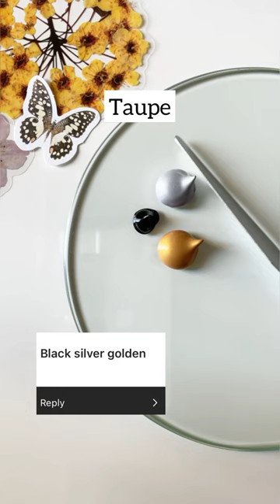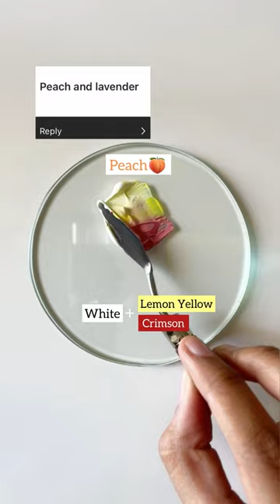Acrylic Color Mixing Guide for Beginners~ 100+ Color Recipes~ QuinnsArte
Hello my lovely YouTube Family, I know you guys find my colour mixing tutorials really helpful, so in this video I have compiled my 100+ Colour Mixing recipes which I have made overtime with a lot of study and research. I really hope you find this video useful.
In this video you will find the following colour tutorials👇🏻
1. Sage Green Colour
2. Peach Colour
3. Lavender Colour
4. Mint Green Colour
5. Periwinkle Colour
6. Off-White Colour
7. Blueberry Colour
8. Caramel Colour
9. Louis Blue Colour
10. Parrot Green Colour
11. Golden Colour
12. Brink Pink Colour
13. Tawny Brown Colour
14. Spring Green Colour
15. Persian Red Colour
16. Teal Green Colour
17. Laurel Green Colour
18. Salmon Red Colour
19. Gilver Colour
20. Army Green Colour
21. Champagne Colour
22. Deep Turquoise Colour
23. Space Blue Colour
24. Rose Gold Colour
25. Medium Purple Colour
26. Ginger Colour
27. Air Force Blue Colour
28. Taupe Colour
29. Havelock Blue Colour
30. Vermilion Colour
31. Sky Blue Colour
32. Wisteria Colour
33. Chetwode Blue Colour
34. Brandy Rose Colour
35. Strikemaster Colour
36. Sycamore Colour
37. Madison Colour
38. Hawaiian Tan Colour
39. New York Pink Colour
40. Calypso Colour
41. Blaze Orange Colour
42. Cerise Red Colour
43. Gray Asparagus Colour
44. Wine Berry Colour
45. Cavern Pink Colour
46. Lisbon Brown Colour
47. Whale Blue Colour
48. Blumine Colour
49. Jade Green Colour
50. Violet Blue Colour
51. Turquoise Colour
52. Rust Colour
53. Yale Blue Colour
54. Azo Orange Colour
55. Black Colour
56. Magenta Colour
57. Duck Egg Blue Colour
58. Lavender & Lilac Colour
59. Yellow Ochre Colour
60. Burnt Umber Colour
61. Tiffany Blue Colour
62. Mixing Primary Colour
63. Skin Shades
64. Pastel Colours
65. Emerald Green Colour
66. Canyon Rose Colour
67. Coral Colour
68. Candy Pink Colour
69. Hot Pink Colour
70. Pastel Colours
71. Muted Yellow Colour
72. Purple Colour
73. Cyan Colour
74. Fern Green Colour
75. Tangerine Colour
76. Aquamarine Colour
77. Grey Colour
78. Chocolate Brown Colour
79. Violet Colour
80. Pastel Green Colour
81. Mauve Colour
82. Pastel Coral Colour
83. Beige Colour
84. Teal Colour
85. Mustard Colour
86. Olive Colour
87. Lilac Colour
88. Homemade White Colour
89. Strawberry Pink Colour
90. Cobalt Blue Colour
91. Banana Yellow Colour
92. Almond Brown Colour
93. Kelly Green Colour
94. Burnt Coral Colour
95. Cornflower Blue Colour
96. Lime Colour
97. Azure Blue
98. Raw Umber
99. Orange Colour
100. Phthalo Green Colour
101. Baby Blue Colour
102. Metallic Copper
103. Dark Beige
104. Rose Pink
105. Squash Orange
106. Periwinkle Blue
107. African Violet
108. Antique Gold
109. Sacramento Green
110. Lavender Grey
111. Coin Grey
112. Mink Grey
113. Dark Amber
114. Coffee Brown
115. Aqua Green
116. Merigold
117. Steel Grey
118. Rose Colour
119. Boysenberry
120. Arctic Blue
121. Metallic Pink
122. Crayola Cerulean
123. Creamsicle Orange